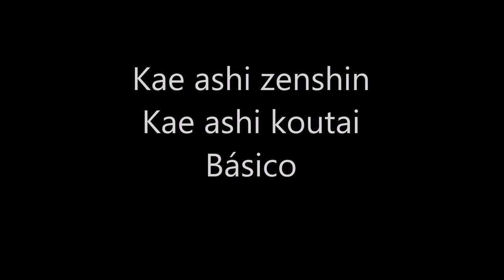24 ( Kae ashi zenshin y kae ashi koutai Básico ) Nippon kempo 日本拳法 Ниппон кэмпо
Tutorial de desplazamientos básicos de nippon kempo 日本拳法 Ниппон кэмпо